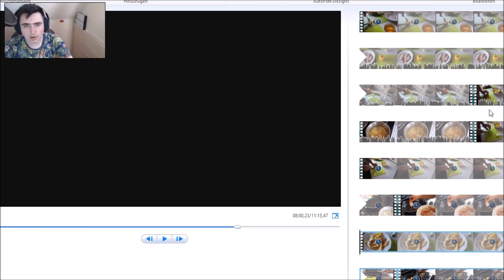Amateur am Kochen #005 Nudel-Pfanne mit Putenbrust und ein klein bisschen Thymian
Ich hoffe Euch hat das Video gefallen, ich würde mich Wahnsinnig über eine Bewertung und ein Kommentar freuen :)

mein Name ist Adrian und ich stelle euch auf diesem Kanal Let´s Play´s von Metin2 DE und Metin2 P- Servern vor.
(Zwischendurch mache ich auch Mix-Tapes)
Aktiv spiele ich zurzeit auf Tarvos  und zwischendurch mal auf Deimos, Sycorax und Praios .
Mein Main ist ein lvl 75 Waffen Sura, ich wollte erst ein Magie Sura machen aber da ich mehr auf PVM eingeschossen bin dachte ich mir ich mache lieber einen Wasu ;D.
Ich habe mit Let´s Play´n von Metin2 angefangen um Leuten zu zeigen wie man z.B. Yang macht, welche Tipps und Tricks es gibt, wie mein Char sich entwickelt.
Mit meinem Main habe ich jetzt schon fast alles durch vom besuch im Spinnendungeon 1 und Spinnendungeon 2 bis zum Dämonenturm.
Meine nächsten Ziele sind noch Grotte, The Devils Catacomb und die neuen 90 Maps wie z.B. der Donnerberg.
Ich bin auch am überlegen ob ich ein PvP Char hoch ziehe z.B. einen Lykaner oder Ninja.
Ihr könnt ja gerne mal schreiben was Ihr davon haltet.

Ich hoffe euch gefallen die Let´s Play´s , über Kommentare würde ich mich sehr freuen.

Adrian